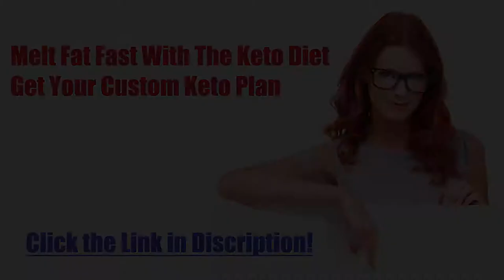Diet recipe 64: Keto Pork Steak with Garlic Butter and Mushroom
Keto Pork Steak With Garlic Butter and Mushroom
Preparation time: 20 minutes
🍽 Servings: 2
Ingredients:
2 Pork Steak, 150 grams each
Salt and pepper
4 Tbsp Butter, divided
2 Garlic cloves, chopped
½ tsp Paprika
½ tsp Cumin Seed
1 cup Mushrooms, sliced
¼ cup Chicken Stock
Procedure:
1. Prepare all the ingredients. Season the pork steak with salt and pepper.
2. Melt the butter in a non-stick skillet.
3. Saute the garlic until fragrant.
4. Place the pork steak into the skillet and continue cooking. Carefully flip the steak.
5. Add mushrooms and broth, and allow it to cook.
6. Season with paprika and cumin seed. Cook for another minute and baste the pork steak with more butter. Serve.

➡️ Nutritional Information:
Energy - 450.8 kcal
Protein - 29.8g
Fat - 34.8g
Carbohydrates - 4.6g
ketosis
dieta keto
keto meals
keto plus
keto foods
keto diet explained
keto cookies
carb manager
keto weight loss
slimfast keto
keto boost
regime keto
vegan keto
keto chocolate
keto cereal
keto fruit
keto tone
keto tablets
low carb cereal
keto bhb
shark tank weight loss
keto slim
easy keto meals
keto ultra
lazy keto
reddit keto
ketogenic accelerator
keto yogurt
keto lean
keto fast
keto advanced
keto slim rx
keto menu
keto shark tank
keto os
low carb yogurt
keto vegetarian
diet doctor keto
vital keto
keto egg fast
pure keto
dr berg keto
keto ignite
keto liquid
keto fuel
keto cheese
chick fil a keto
keto oatmeal
keto friendly
keto max
keto sugar
keto meals delivered
keto plan
keto rice
easy keto
keto trim
alka tone keto
keto power
maxwell keto
keto milk
low carb drinks
keto top
low carb chocolate
pan keto
7 keto
keto cycle
ketotarian
keto 6
keto fats
net carbs keto
keto milkshake
keto life
keto mayo
keto bar
keto cleanse
keto protein
keto daily
keto fire
kfc keto
keto rapid max
gnc keto
perfect keto bars
chipotle whole30
keto 101
keto 6x
keto shred
subway keto
psyllium husk keto
ketoflex
1200 calorie keto meal plan
ketolean
keto karma
diete keto
costco keto
keto lifestyle
keto factor
keto flex
keto taco
truvia keto
lazy keto diet
keto carbs
healthy fats for keto
keto energy
keto costco
regal keto
keto salts
keto diet shark tank
keto clarity
power keto
strong keto bhb
keto go
super keto
trader joe's keto
keto bodybuilding
keto doctor
pure plus keto
keto formula
keto list
dr oz keto diet
keto 30
keto diet fruit
healthy keto
keto max 800
just keto
fantastic keto
essential keto
liquid keto
dr berg keto diet
biofluxe keto
keto nutrition
keto frosty
keto original